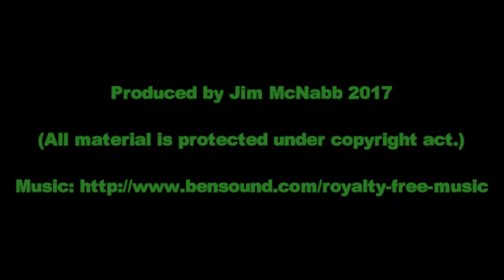Sherbrooke Community Amateur Radio Club Inc. “VK3KID”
Hi you may think that Hams only play Hamradio but know we play with so many other radio gear.